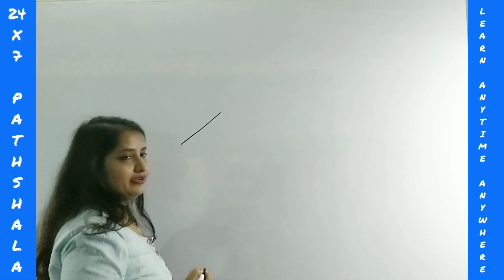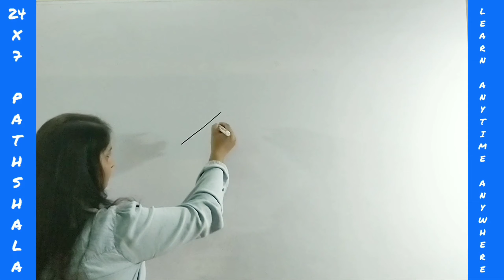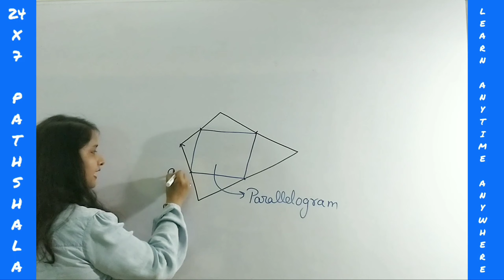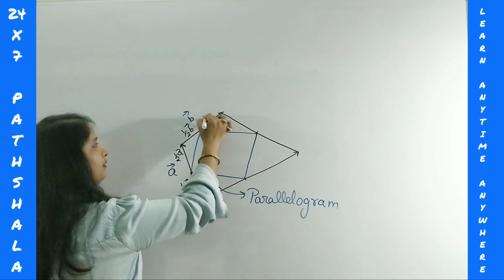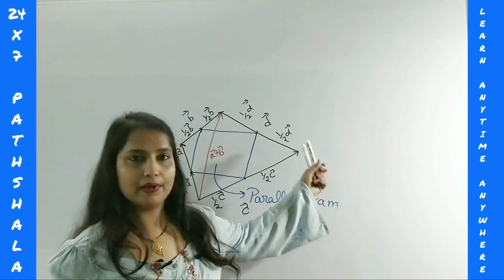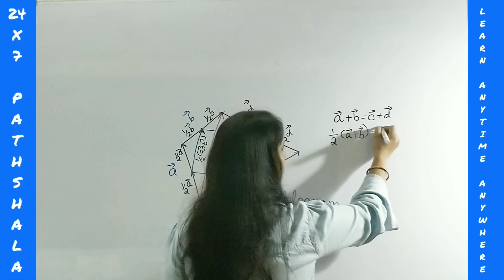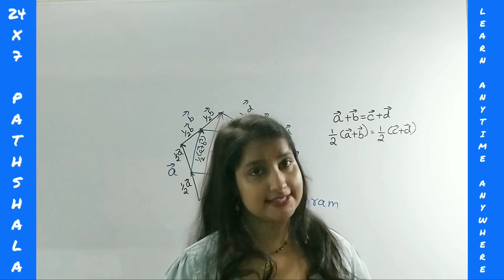What happens when you join midpoint of a quadrilateral | 24x7Pathshala - Learn Anytime Anywhere!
👉Here you can solve a Geometry Problem easily  with the help of vector.